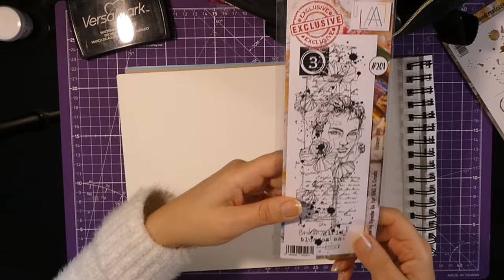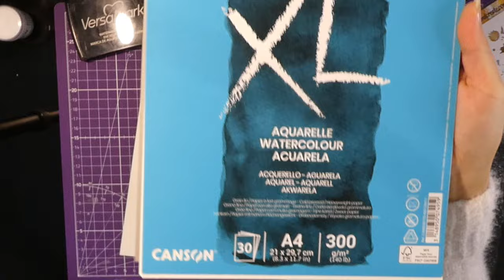Comment Utiliser Les Poudres A Embosser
Hey! Coucou Vous!
Je vous fait cette petite vidéo pour vous montrer comment embosser à chaud.
*Vous retrouverez ma boutique en ligne en cliquant sur ce lien😉*